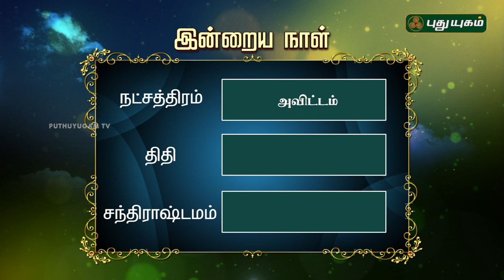இன்றைய ராசி பலன்கள் | 16/11/2018 | Puthuyugam TV